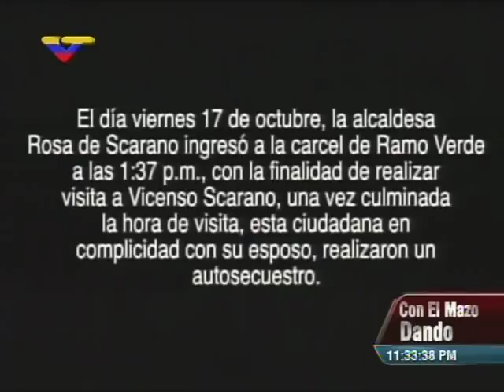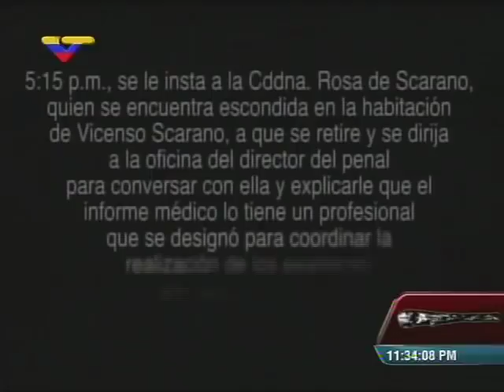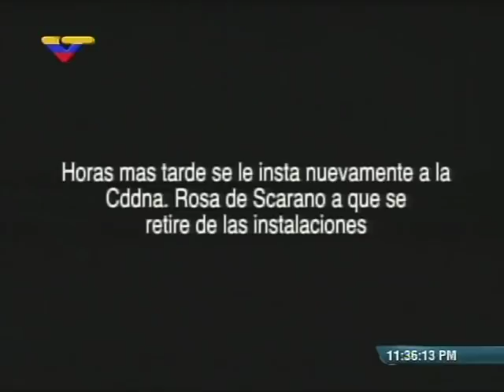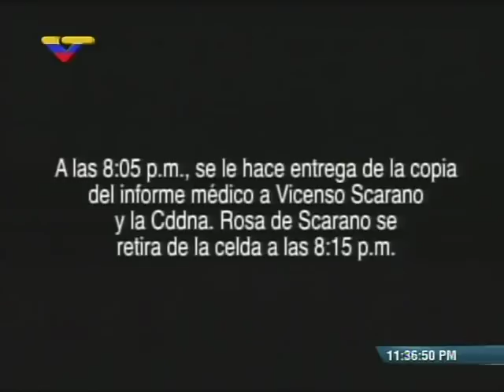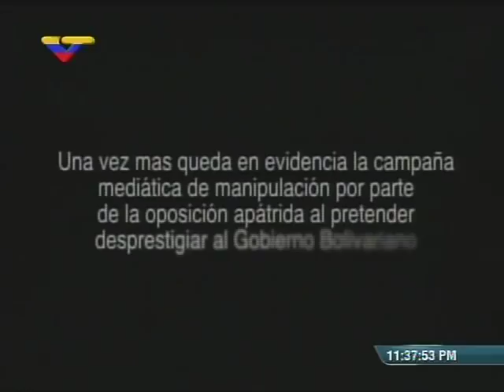Así fingió Rosa de Scarano un falso secuestro en la cárcel de Ramo Verde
El pasado 17 de octubre, los detenidos Enzo Scarano y Salvatore Lucchese fingieron un secuestor de la alcaldesa Rosa de Scarano en la prisión de Ramo Verde, y con ayuda de medios de comunicación acusaron al gobierno de no permitir su salida de la prisión. Estos videos muestran que la alcaldesa Rosa de Scarano en realidad estaba fingiendo el secuestro con ayuda de su esposo y de Lucchese. Transmitido en el programa "Con el Mazo dando" de VTV con Diosdado Cabello.